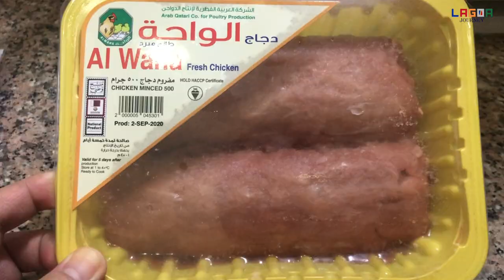CHICKEN SPRING ROLL RECIPE ( EASY & TASTY )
HOW TO MAKE CHICKEN SPRING ROLL/ EASY AND TASTY YOU CAN MAKE MORE AND EAT MORE.